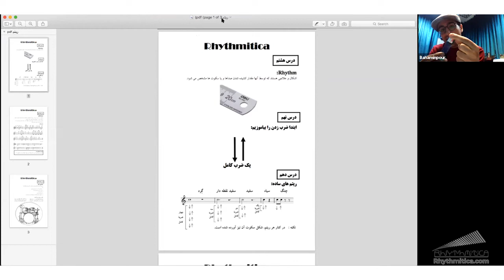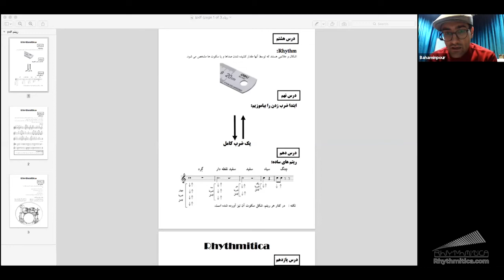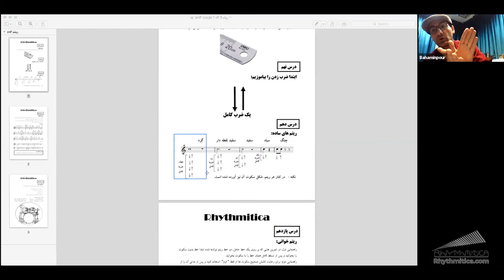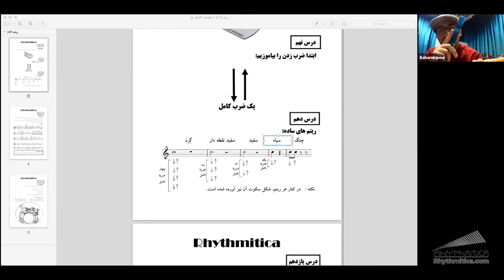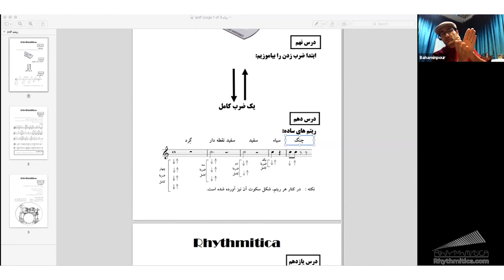Rhythmitica Music Theory Webinar in Farsi | آموزش مبانی موسیقی ریتمیتیکا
A sample webinar of basic music theory of @Rhythmitica in Farsi

Free app and iBook:
Persian Musical Instruments